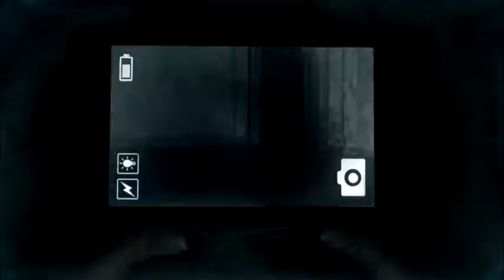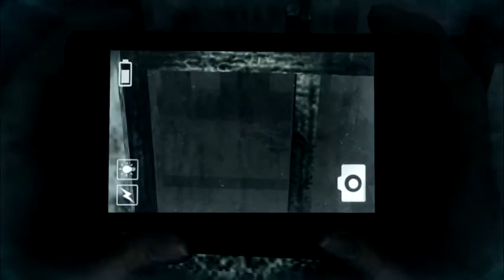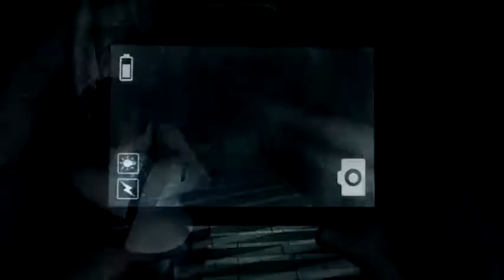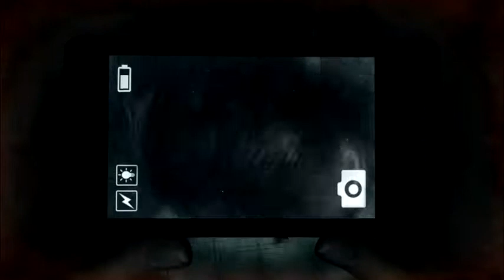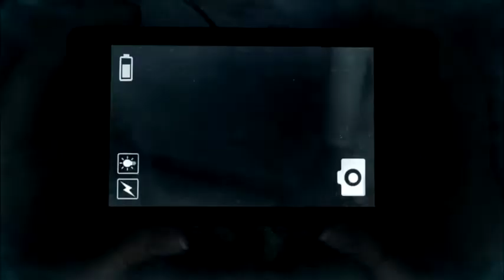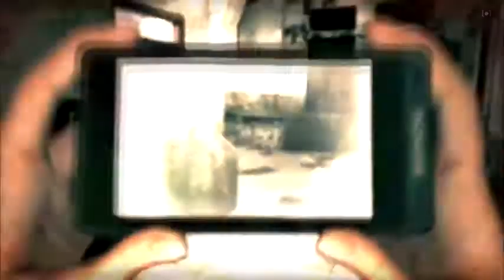Dreadout - part 05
How does one hunt a pig?!